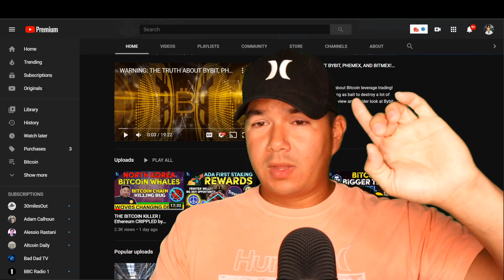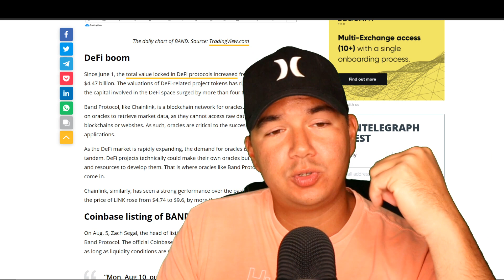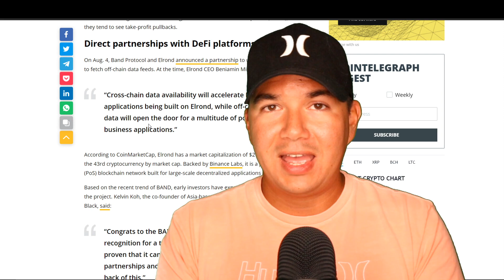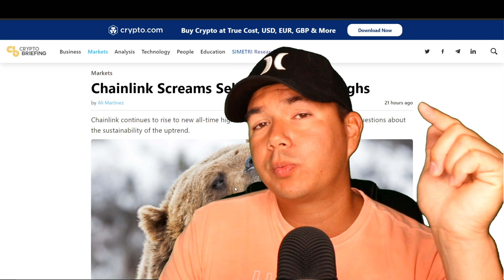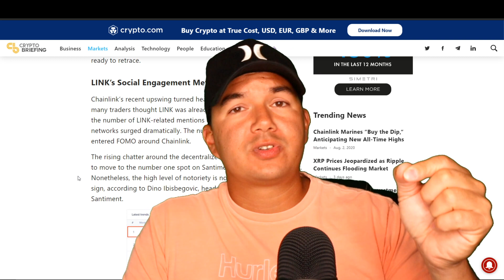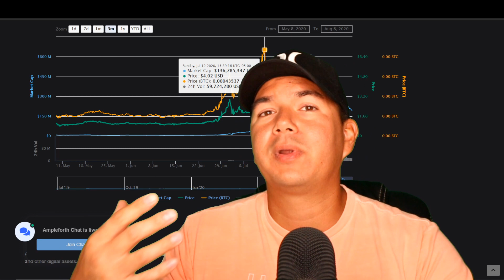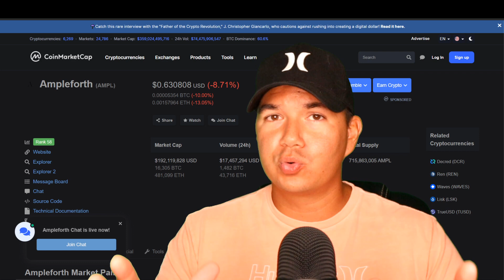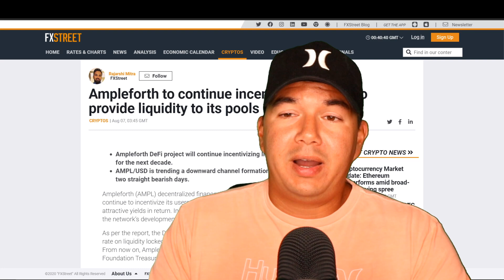Chainlink price: losing to Band Protocol | Band Protocol RULES DeFi | Ampleforth PRICE DUMP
Chainlink price is on track to fall behind Band Protocol. This doesn't mean that Band Protocol is better so to speak than Chainlink. This simply means that Band Protocols market is GROWING RAPIDLY. The Chainlink vs Band protocol debate is a never ending one. I personally feel its a debate that cannot be won regardless of the price of the coins.

Ampleforth price dump has impacted A LOT OF INVESTORS. Many invest in Ampleforth and have no clue how Ampleforth works. Ampleforth price will rally once its DeFi mechanisms are launched and fully integrated. Ampleforth is the ultimate DeFi stable coin asset.

 🏆 Cool stuff to check out:

Check out Unstoppable Domains! Blockchain based domains that protect you and your content! PLUS, can be used as your cryptocurrency wallet addresses!

💰 My equipment list used for my videos:

Rode VideoMic
Smooth 4 cell phone gimbal
SanDisk 64GB memory card
GoPro Hero 8 Black
Canon EOS M50
Canon EOS R

Add me on Xbox Live: VoxiKnight

🛑 Here is more information and resources on Band Protocol